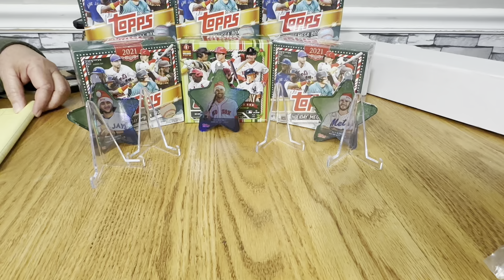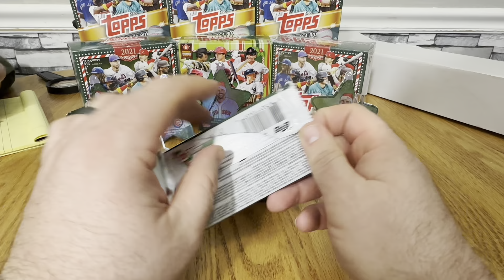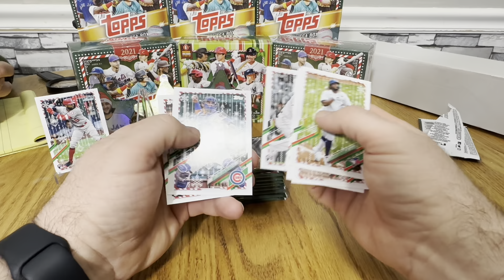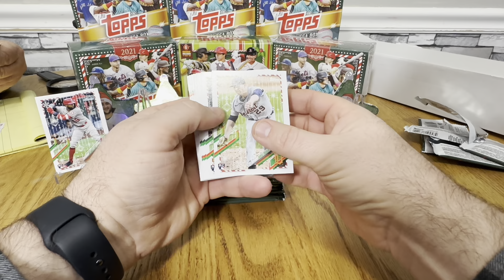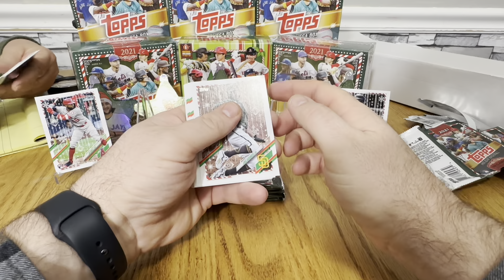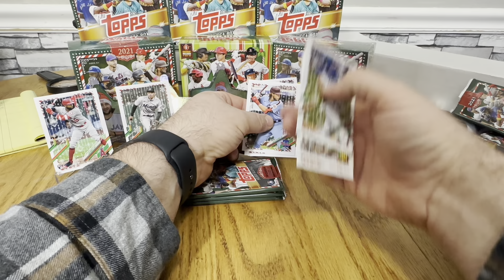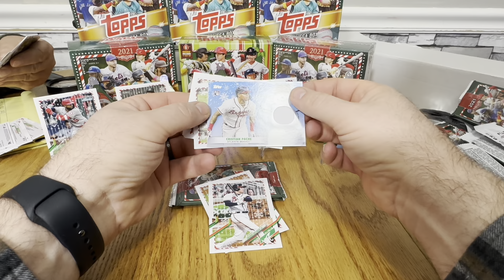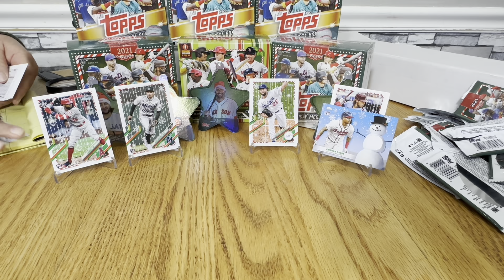Box number 4 of topps holiday 2021!